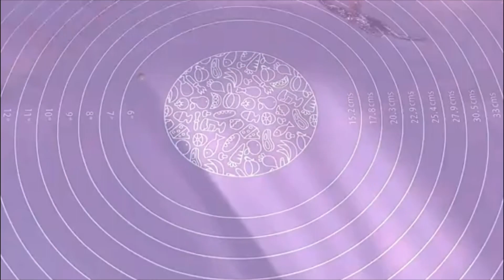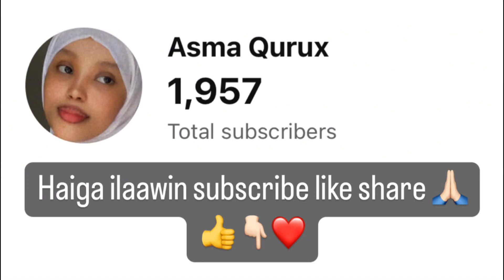Routine🌄Quraac macaan badan ama casho fudud 🤤❤️